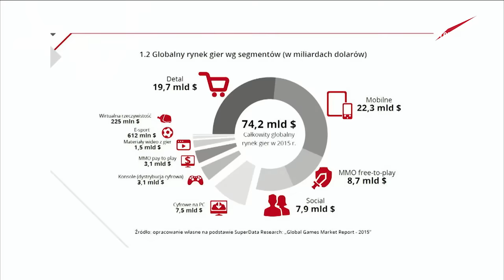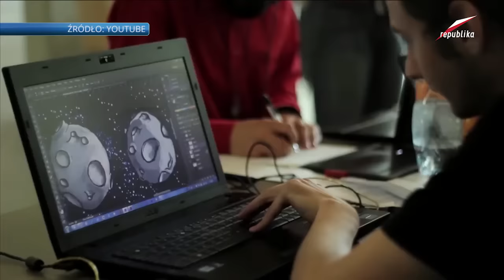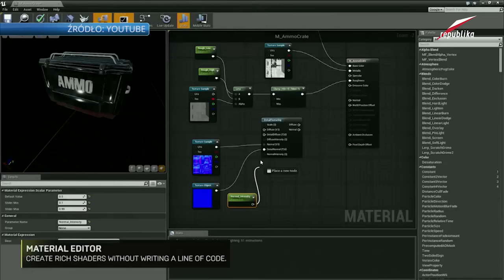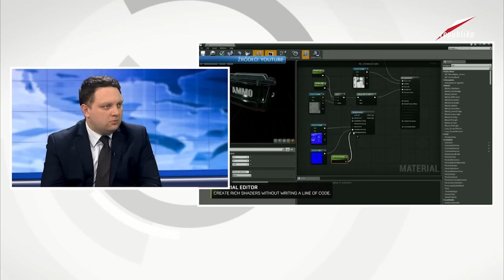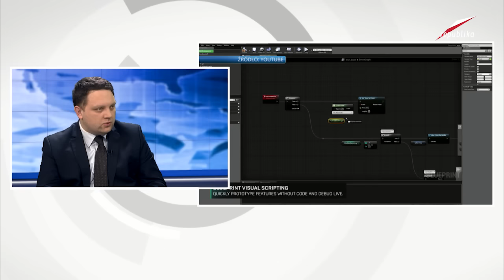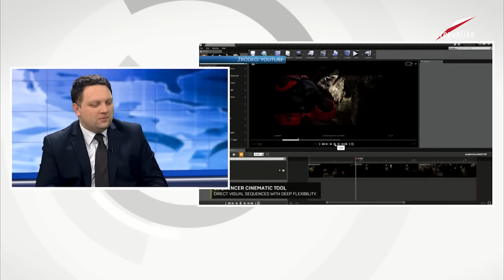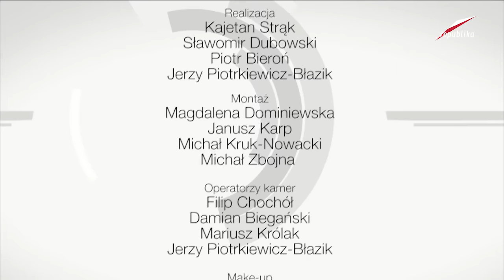Telewizja Republika - Marcin Chludziński (ARP) - Ekonomia Raport CZ.2 2016-04-19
Marcin Chludziński (prezes Agencji Rozwoju Przemysłu) - Ekonomia Raport CZ.2 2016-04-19